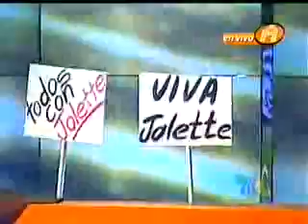Y yo sigo aqui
Este es un video de mi amiga Jolette jajajajaja que pues se la llevo de lo hermoso de su voz que me impacto. Manuel Preciado